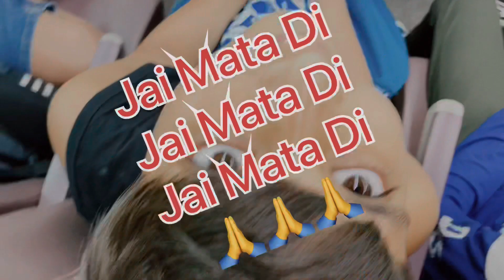🙏🙏वन्दे भारत ट्रेन experience🚅🚅🙏🙏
ये vlog मेरा अपना खुद का हैं।❤️ rajnirathee reallife vlog haryana -haryana vandebharatexpresskatra vandebharat vandebharattrain -matakadarbar